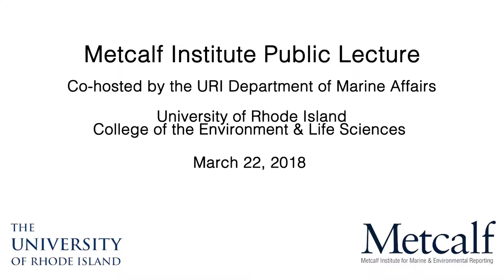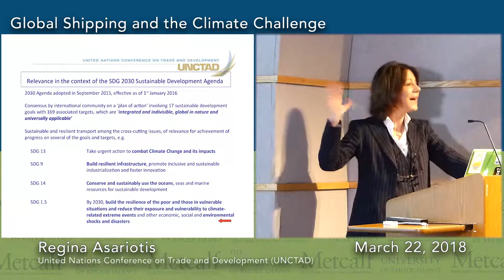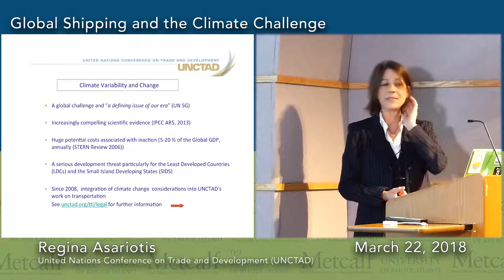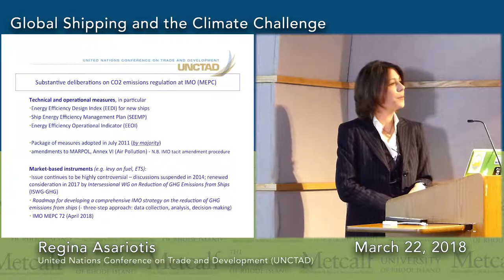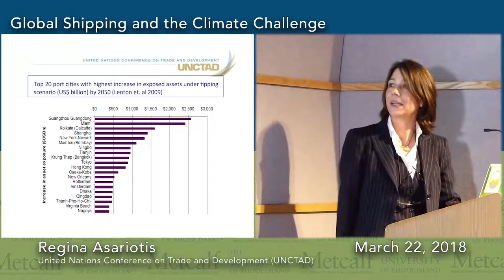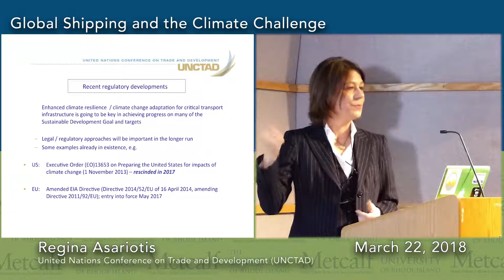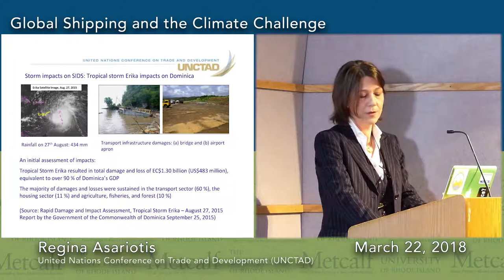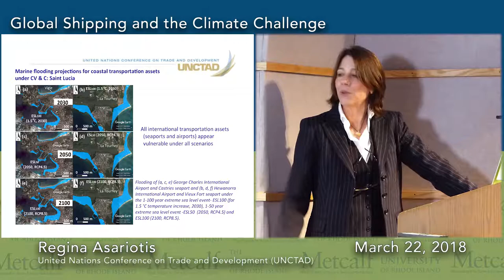Global Shipping & The Climate Challenge - Regina Asariotis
Approximately 80-percent of world trade is carried by sea, a vital link to the global economy. Regina Asariotis, United Nations on Trade and Development, explored the potential economic implications of climate-related damage, disruption and delay, and the strategic importance of building climate-resilient global ports at a public lecture co-hosted by Metcalf Institute and the URI Department of Marine Affairs on March 22, 2018.